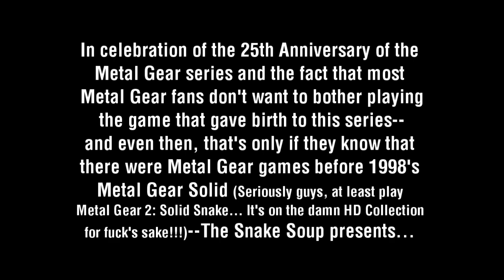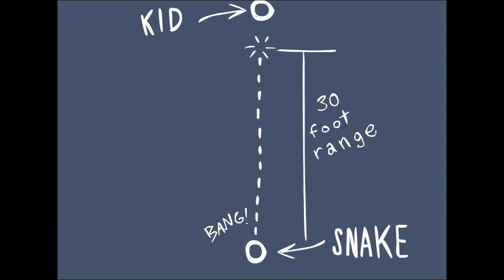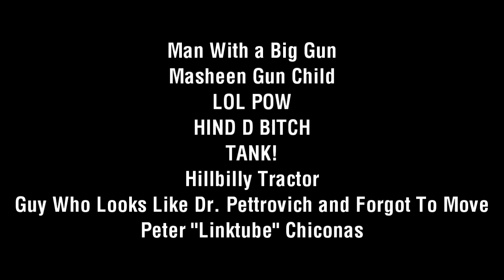Cliff Notes on Metal Gear PART I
Artist: Terry Wolfe (MetaGearSolid.org)